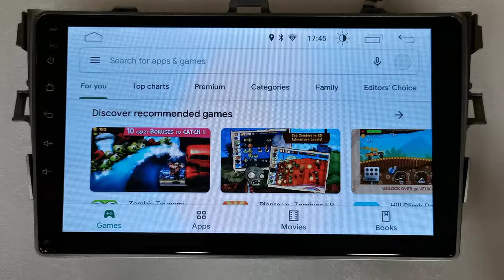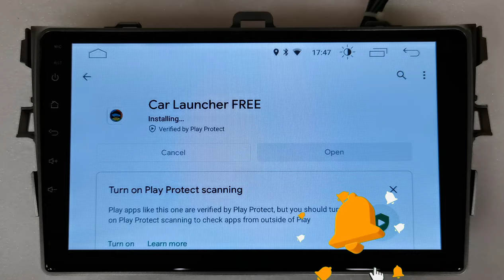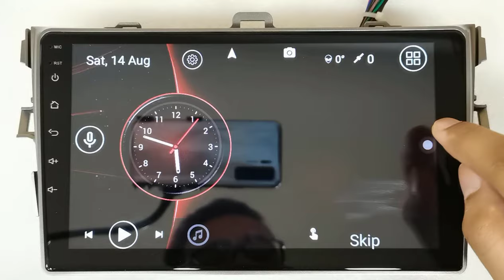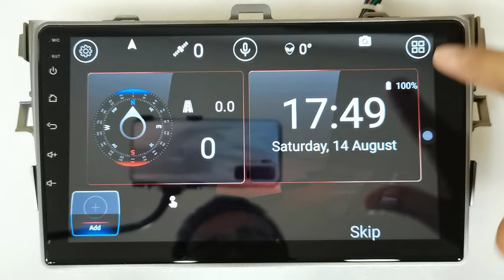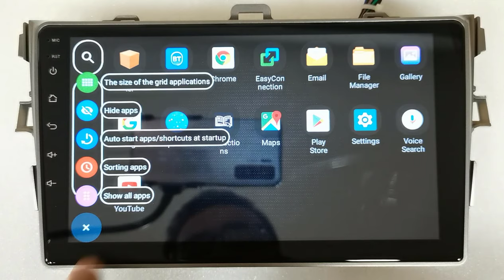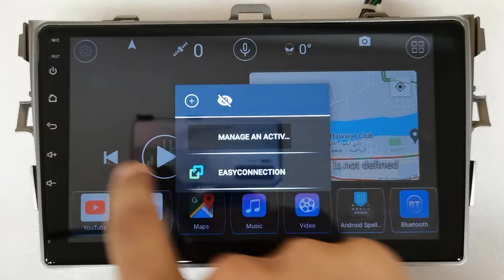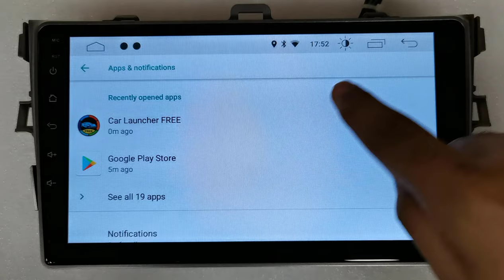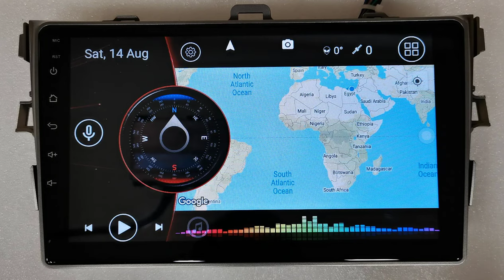تغيير ثيم شاشة السيارة الاندرويد بتطبيق مجانى بالكامل Car Launcher Free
طريقة تغير ثيم شاشة السيارة لاى كاسيت او شاشة اندرويد لمختلف انواع السيارات
تغيير ثيم شاشة رود ماستر بواسطة برنامج car launcher free
ثيمات شاشة السيارة بواسطة برنامج car launcher free

انشاء الله شرح مفصل عن :

اضاءة و اغلاق ازرار شاشة كاسيت اندرويد (البريسات) فى حالة توصيل سلك النور الصغير .
ازاى تبرمج الازرار الجانبية لشاشة اندرويد 10بوصه خطوه بخطوه شرح عملى الجهاز.
تعريب الشاشة الاندرويد او تغير اللغة فى الشاشة الاندرويد الى اللغة العربية.
برمجة تحكم الطارة و عدم كتم صوت الشاشة الاندرويد فى حالة الرجوع للخلف او تشغيل الكاميرا الخلفية.
اعادة ضبط المصنع لشاشة السيارة اندرويد و اعدادات شاشة اندرويد للسيارة.